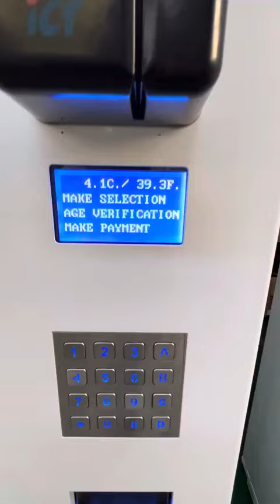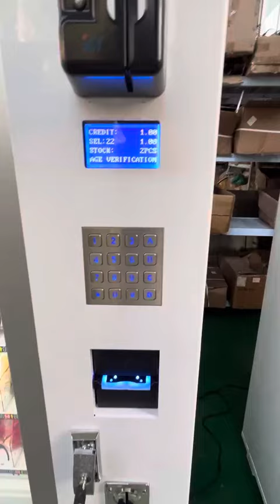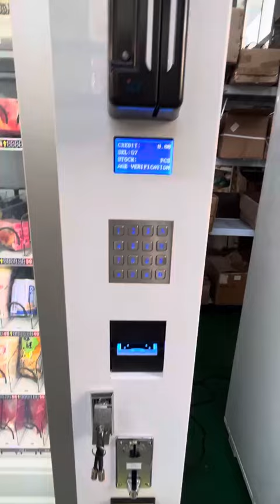DM610 with Age Verification Big Snack and Drink Combo Vending Machine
DM610 with Age Verification Big Snack and Drink Combo Vending Machine, it shows how to buy products on vending machine with age verification, payment options as accept coin, banknotes, credit card reader, also support coin exchange. for more information, please contact us at: or whatsapp: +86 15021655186